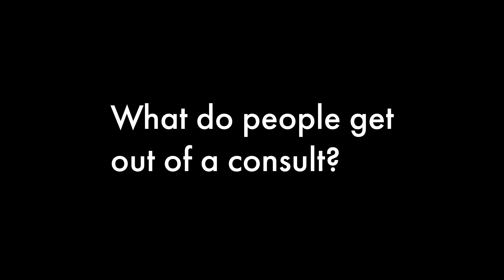What do people get out of a Sustainability Consult with Organic Growers School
Organic Growers School, based in Asheville, NC and serving the Southern Appalachians, offers sustainability consulting to all land-owners, land-seekers, growers, and sustainability seekers of all scales and styles.

This interview is with Brandon Greenstein, the OGS Sustainability Consultant in order to help explain the importance of land and site planning and design.

Need help with your farm, garden, or homestead?

We offer a wide variety of consulting services—with hourly follow-up support and reduced fees available—including:
•Assessment of land that you own or want to purchase.
•Sustainability systems on your farm, garden, or homestead.
•Guidance for your land-based project.

How the process works:

Step 1: We talk on the phone to identify your goals and needs.
Step 2: We select a service and price that best meets your needs.
Step 3: We set up a time for an in-person site visit or video call
Step 4: We coach you through a self-assessment process.
Step 5: We have our viritual or in-person site visit.
Step 6: We invoice you.
Step 7: We followup with you with next steps, referrals, report, etc.

We are your partner on the journey towards self-reliance

We provide on-site coaching and consulting in Western North Carolina and beyond. We’re also available by video or audio call with clients outside of our practical reach. We recommend that you start with our Comprehensive Assessment, which will help us get a deeper understanding of your needs and goals. From there we can help you design something more in-depth and customized to support the realization of those goals.

Projects Suitable for Consulting

Organic Growers School is the premiere provider of practical and affordable organic education in the Southern Appalachians. Since 1993 we have been building a vibrant food & farming community by boosting the success of organic growers. A 501c3 non-profit, our hands-on training, workshops, conferences and partnerships inspire, educate, and support people to farm, garden, and live organically.

We stand for sustainable agriculture, in the form of small-scale and regional food production, as a solution to the environmental, economic, and health crises of our time and as abject alternative to industrial and global food practices. We are actively advocating for an organic food system that values inclusion, equity, resilience, and community.

OGS serves adult growers of all races, ethnicities, and income levels in the Southern Appalachians. 42% of the region’s population is rural, compared with 20% of national. The region boasts a strong history of agriculture yet industry has long capitalized on the resources while failing to bring relief to poverty. OGS serves growers of all scales, sizes, and production methods. We serve many “transitional” or “at-risk” counties, defined as economically worse than the national average on at least three indicators.

We know that as growers thrive, they care for the land, strengthen their communities, generate income for themselves and others, and produce food for their region. In addition, they enhance their personal food security, self-reliance, and grow their capacity for environmental stewardship, ecological awareness, nature reverence, and best land use practices. The ultimate outcome is an empowered population, who are financially and nutritionally resourced, ready to use their voices to advocate for more equitable and resilient food system.